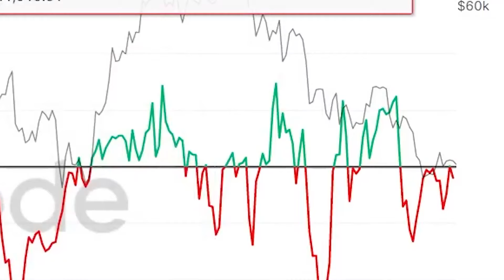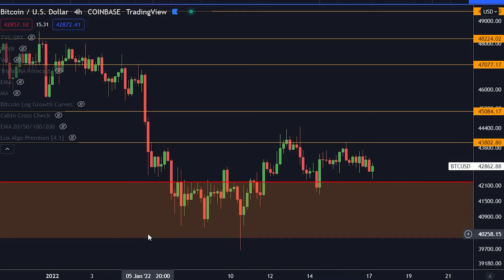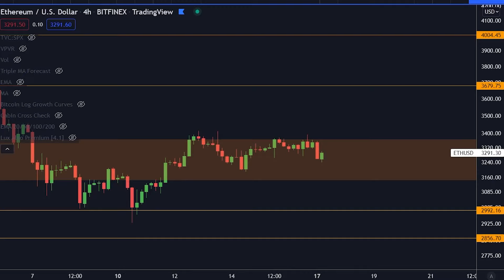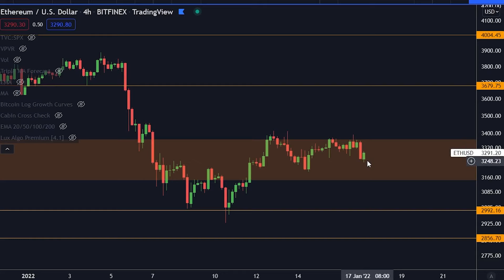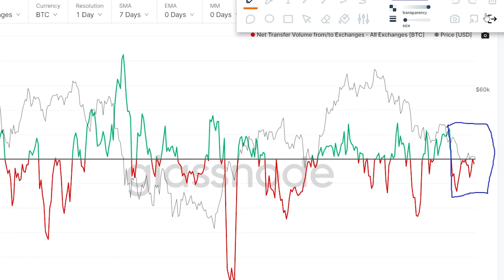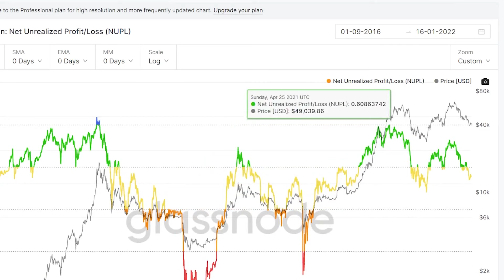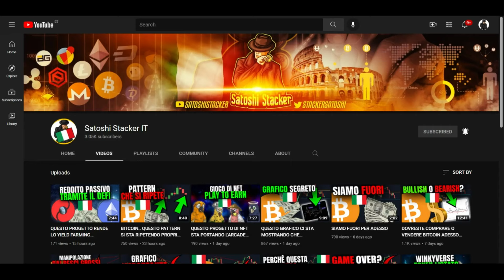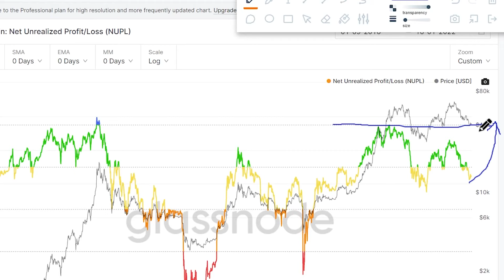BITCOIN.. QUESTO GRAFICO CI STA DICENDO QUALCOSA RIGUARDO I PESCI GROSSI!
APPLICA COME DOPPIATORE TURCO!
LAVORA A TEMPO PIENO CON LE CRYPTO!

⛓ 🔗 Link Utili 🔗 ⛓